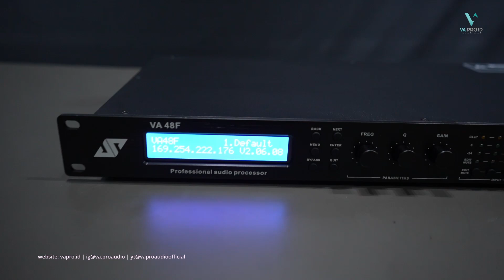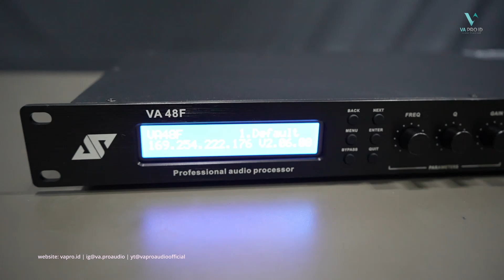DLMS VA 48F lengkap FIR Desain internal SOLD to Maidun | va pro audio | Indonesia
Dlms/ speaker managament value acoustics VA 48 F, full fiture dengan fir desain yang sudah ada di dalam aplikasi dlms va 48f .

Terimakasih atas dukungan untuk channel ini,
like,coment dan share jika isi konten chanel ini menghibur dan bermanfaat...